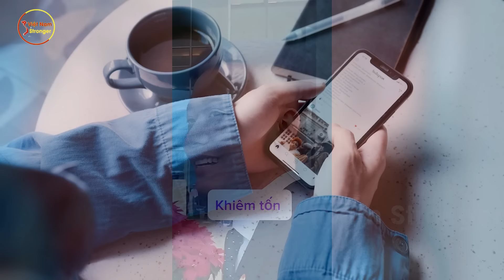Cả Châu Phi Mở Hội! Quang Linh Vlogs Nhận Chức Vụ SIÊU KHỦNG Tại ỦY BAN TRUNG ƯƠNG MTTQ VIỆT NAM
⊙ Cảm ơn bạn đã xem video: Cả Châu Phi Mở Hội! Quang Linh Vlogs Nhận Chức Vụ SIÊU KHỦNG Tại ỦY BAN TRUNG ƯƠNG MTTQ VIỆT NAM